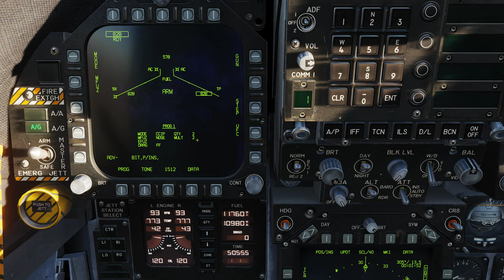DCS World: F/A-18C Hornet | CCIP /PT-BR_VÍDEO 20169